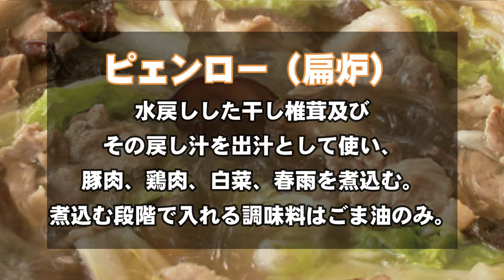【お鍋と言ったら○○】がしょうき大喜利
ラジオ番組【がしょうきdeナイト】より大喜利のコーナーです。

このコーナーでは、毎回出される【お題】に対して
がしょうきの意味、頑固・頑なというところから
『〇〇でなければならない』という形で回答していきます！

例…『やまとなでしこ』といえば、『黒髪でなくてはならない！』

今回のお題は【お鍋と言えば？】回答者はちーちゃん（蓮沼千尋）です！

【がしょうきdeナイト番組情報】

がしょうき！本気で地球と環境について考えてますか？
がしょうきに考えれば素晴らしいアイディアがうまれてくる。
楽しくみんなで考える時間を提供していきます。
MC EIGOとATAKAの軽快なトークをお楽しみに！

第2・4水曜　20:00～20:54
87.6MHz　FMクマガヤにて放送！